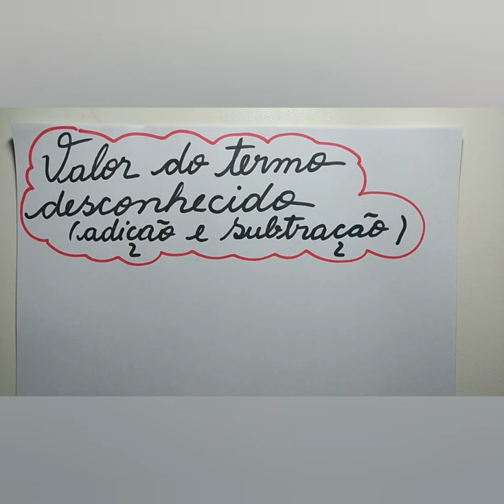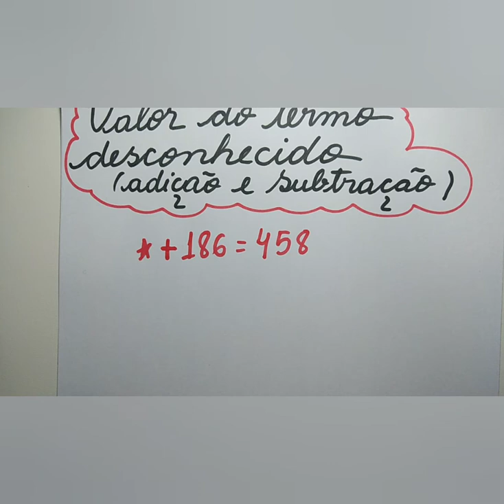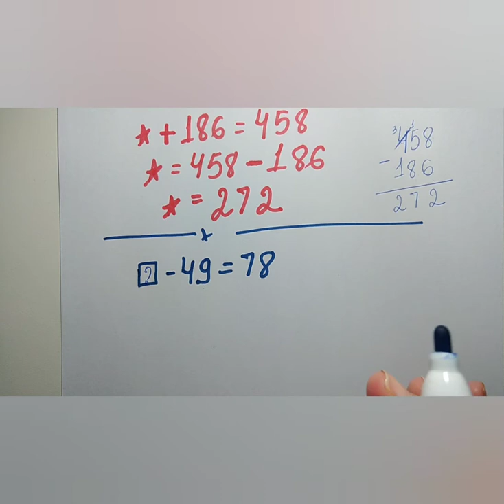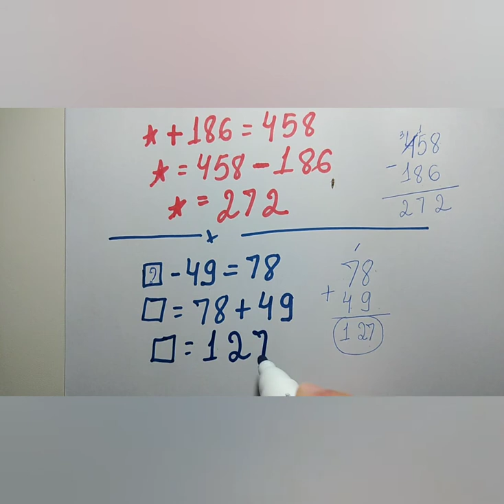Aula online de matemática ( 4° ano ) - 12/08/2020